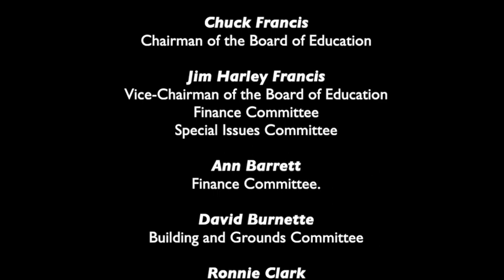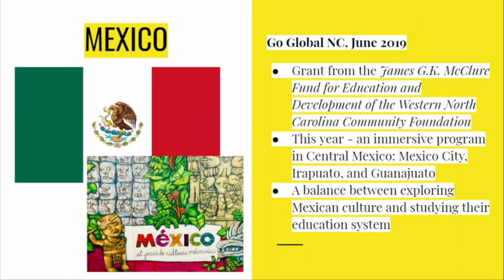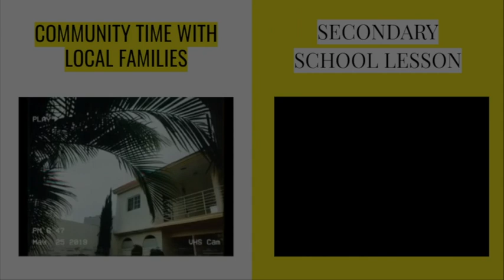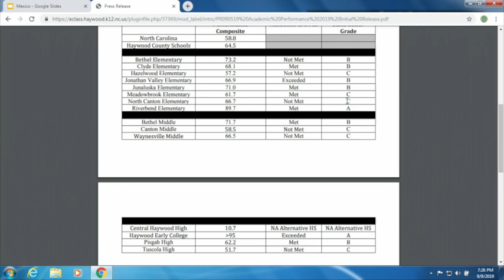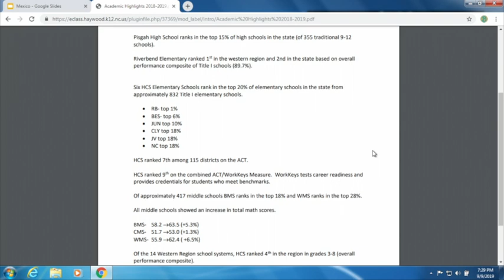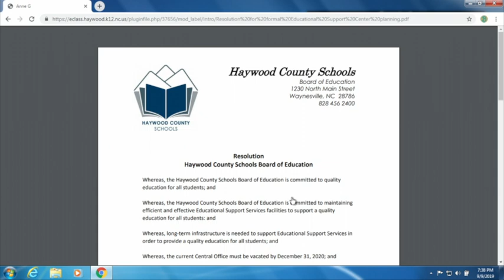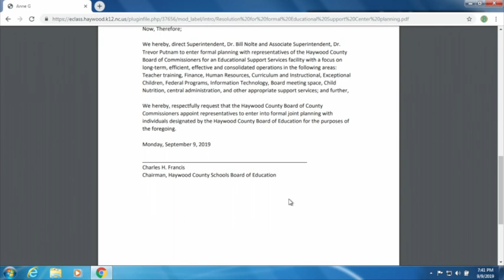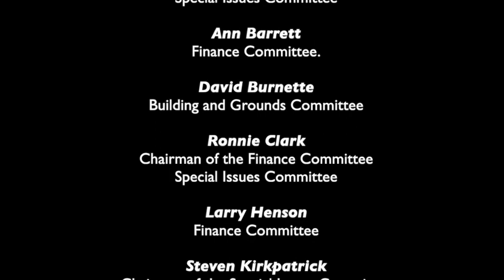Board of Education Meeting for September 9, 2019